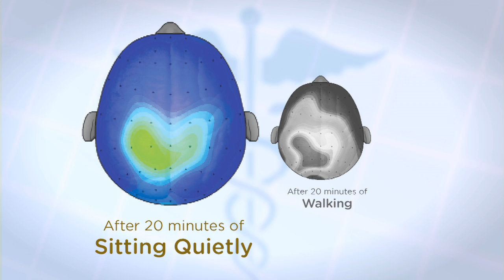Brain Scans Reveal Benefits Of Recess, Nutrition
LONG BEFORE WE COULD APPRECIATE IT, OUR MOTHERS TOLD US TO EAT RIGHT AND GET PLENTY OF EXERCISE. AND NOW THERE IS NEW SCIENTIFIC EVIDENCE PROVING MOM'S POINT.
USING M-R-I SCANS, RESEARCHERS HAVE LOOKED INTO THE BRAINS OF STUDENTS AND ARE FINDING THAT PLACES LIKE THE SCHOOL CAFETERIAS AND PLAYGROUNDS, MAY BE JUST AS IMPORTANT AS THE CLASSROOM.